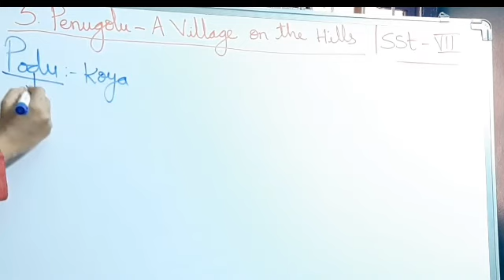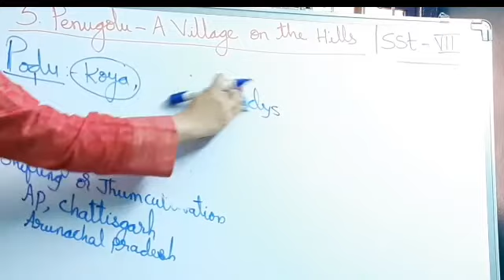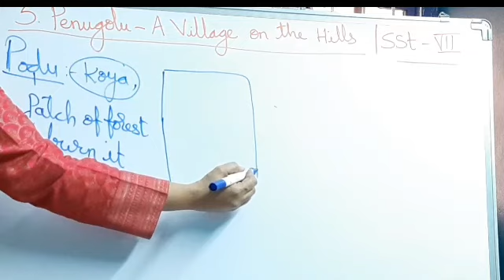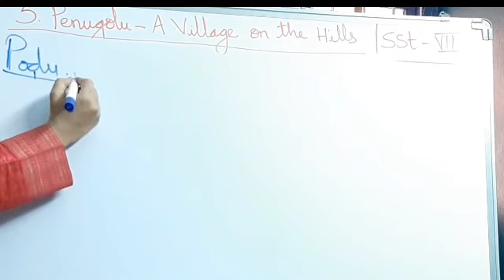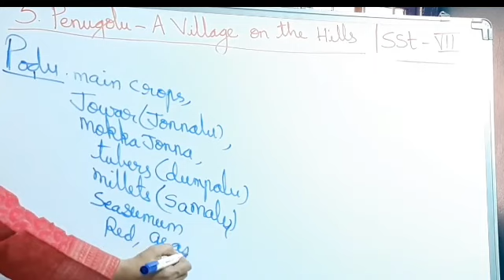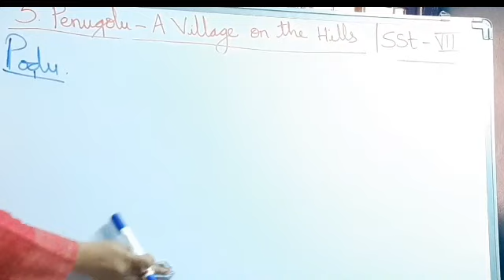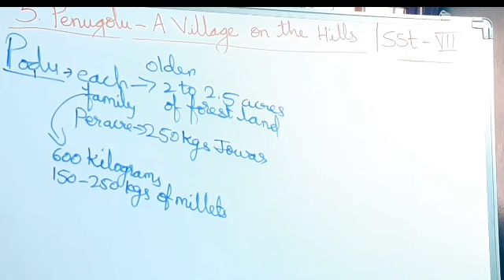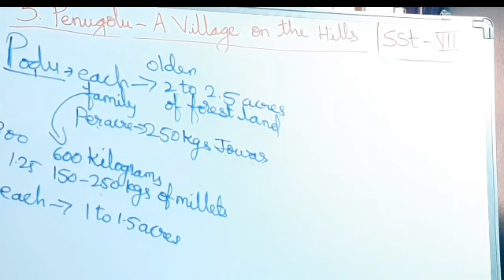Ch-5, 6 social studies